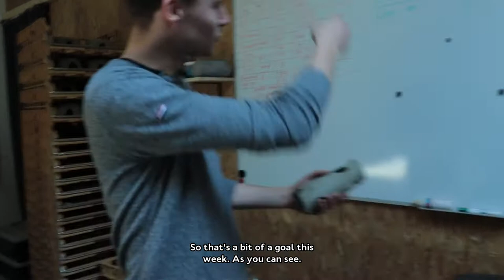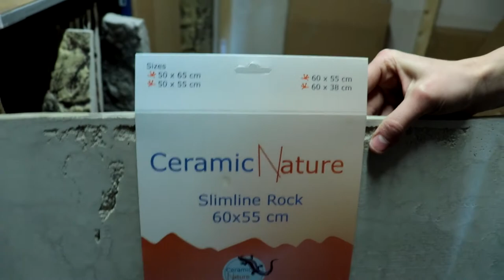Behind the scenes at CeramicNature (with subtitles)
Handmade Aquarium Decoration: Behind the scenes at CeramicNature!

Today I take you behind the scenes at CeramicNature! We are specialized in lifelike and handmade decoration. Enjoy watching!

Curious about the products? Find a partner near you here!